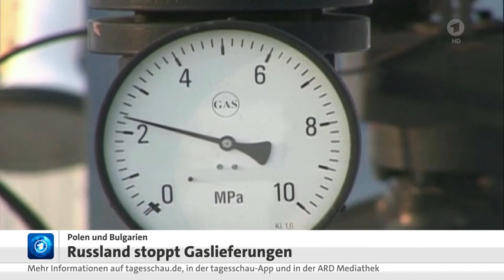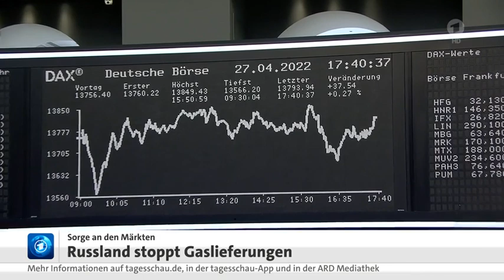Konjunkturprognose gesenkt, Reaktion der Märkte auf Russlands Gas-Lieferstopp.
Gas - Lieferstopp bei Polen und Bulgarien haben zur Verunsicherung geführt.
Das hat die Gas-Preise weiter um 10/15 % steigen lassen.

Anhang und Infokarte :
Immobilienkauf - Dubai als sicherer Hafen für russisches Geld

Bundesregierung senkt Konjunkturprognose, Reaktion der Märkte auf Russlands Gaslieferungsstopp, 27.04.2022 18:56